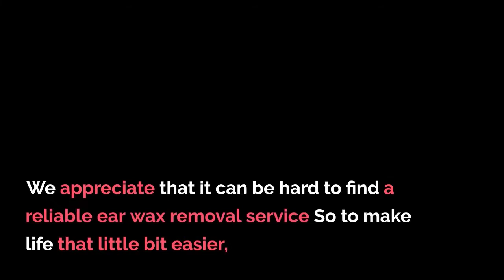Earwax Removal By Microsuction in Golders Green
How does earwax blockage occur?
A functioning ear can be cleaned by washing it with a soft cloth, but do not insert anything into the ear. Ideally, you should never have to clean the ear canals. However, this is not always the case. The ears should be cleaned when enough earwax has accumulated to cause symptoms or prevent a necessary examination of the ear by your doctor.

This condition is called cerumen impaction. Most cases of cerumen impaction respond to home treatment that softens the wax. Sufferers can attempt putting a few drops of warmed mineral oil, baby oil, glycerine or commercially available ear drops in the affected ear. Ear drops such as hydrogen peroxide or carbamide peroxide (available at most chemists) can also help remove wax.

Ear irrigation or ear syringing is commonly used for cleaning and can be done by a doctor or at home with a commercially available irrigation kit. Commonly used rinsing solutions are water and saline, which should be warmed to body temperature to avoid dizziness. Ear irrigation is most effective when water, saline or earwax-dissolving drops are introduced into the ear canal 15 to 30 minutes before treatment. If you have diabetes, a hole in the eardrum (perforation), an eardrum tube, skin problems such as eczema in the ear canal or a weakened immune system, you should refrain from ear irrigation. In fact, home irrigation is a bad idea in general. You should seek treatment from a microsuction specialist.

Manual removal of earwax is also effective. This is usually done by an ear, nose and throat doctor (otolaryngologist) using suction or special miniature instruments and a microscope to magnify the ear canal. Manual removal is preferable if the ear canal is narrow, the eardrum has a perforation or tube, if other methods have failed, or if you have skin problems that affect the ear canal, diabetes or a weakened immune system.

Why is it dangerous to remove earwax with earwax swabs?
Wax blockage is one of the most common causes of hearing loss. It is frequently caused by attempting to clean the ear with cotton swabs (cotton buds). Most attempts with this method simply push the wax further into ear canal, causing more of a blockage at the narrowest part of the ear canal. Also accidental injury to the eardrum or ossicles can happen if the cotton bud is pushed in too far. The ear is a truly amazing, sensitive and extremely complicated part of the body, particularly the skin of the ear-canal and the eardrum. Which means special attention should be paid to this part of the body. Never insert cotton buds or other objects into the ear canals.

There are many causes of earwax blockage, and some people are more at risk than others. Some reasons for earwax build-up are:

Narrow ear canals, which are more prone to earwax blockage.
Hairy ear canals, which are usually more common in mature men.
Skin diseases of the scalp or front of the ear (preauricular area)
Hard earwax ear infections are more common ? The earwax becomes harder to move. Both earplugs and hearing aids push the unwanted wax even further into the ear canal towards the delicate eardrum where it penetrates even more.

Ear Wax, also known by the medical term cerumen, is a brown, orange, red, yellowish or grey wax-like substance secreted into the ear canal of humans and other mammals. It helps to protects the skin of the ear canal, assists with cleanind and lubrication, and provides vital protection against things like bacteria, fungi and water.

Cerumen consists of dead skin cells, hair and the cerumen secretion from the cerumen and sebaceous glands of the ear canal. The main components of cerumen are long-chain, saturated and unsaturated fatty acids, alcohols, squalene and cholesterol.

Compaction of excess cerumen consiste of a build-up of earwax in the ear that can plug up the ear canal and press up against the eardrum or even close off the external auditory canal or hearing aids, resulting in hearing loss.